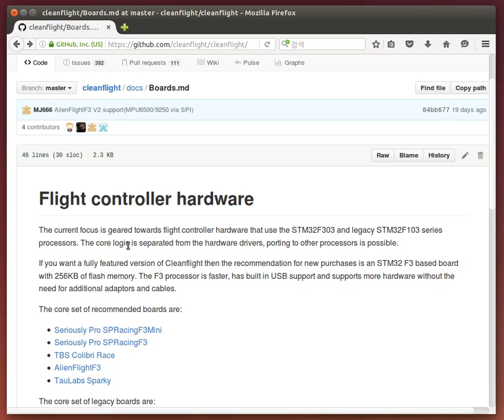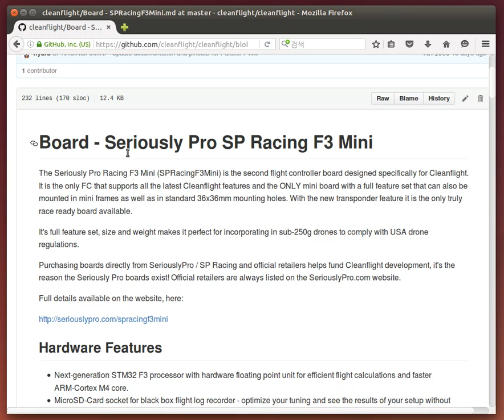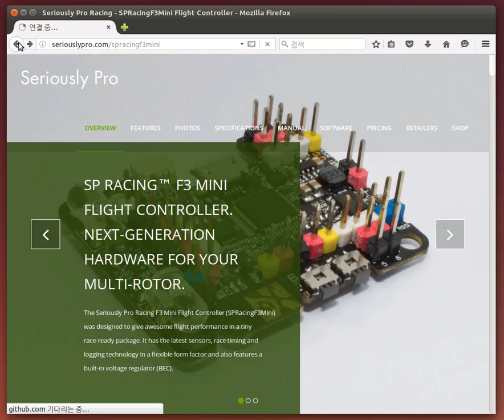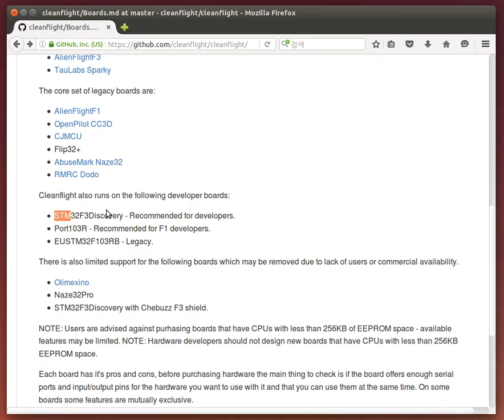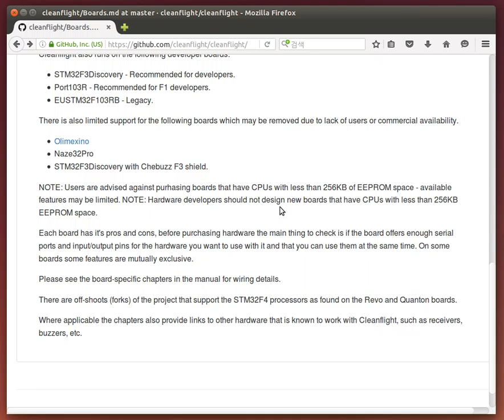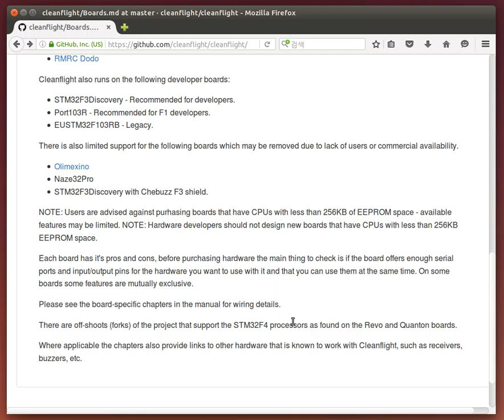Cleanflight Flight Controller 보드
Cleanflight FC(Flight Controller)에 대해서 알아봅니다.